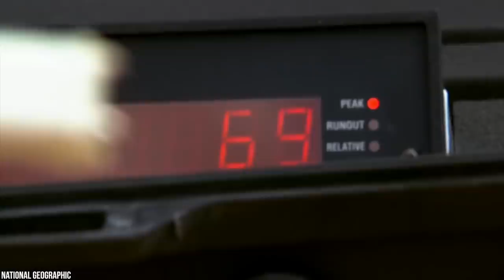15 Most Surprising Fishing Moments In The World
You know how the old saying goes; give a man a fish, and he’ll feed himself for a day. Teach a man to fish, and he’ll end up on some insane YouTube video after accidentally catching himself a blue whale--swallowing up his entire boat in the process! Hey, it’s 2020 guys--and the proverb has come a long way since the days of old! The truth is, fishing is one of the oldest pastimes on the planet--and whether it’s commercial fishing, or just plain old relaxation--this tried and tested method requires some patience, some grit and of course--a camera! From Gigantic Tuna, to Angry Sea Lions--here’s the 15 Most Surprising Fishing Moments In The World